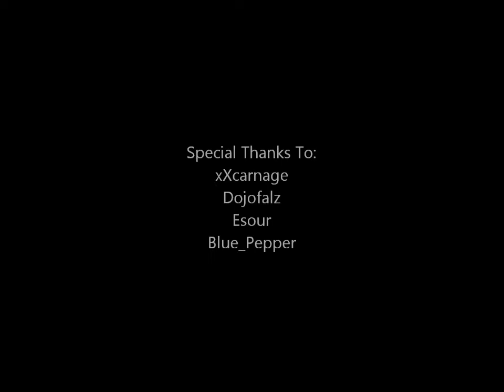Minecraft Awesome Server